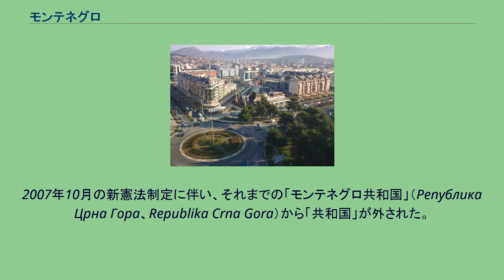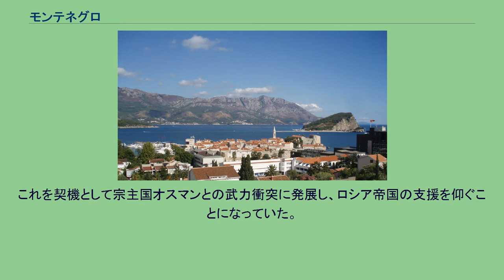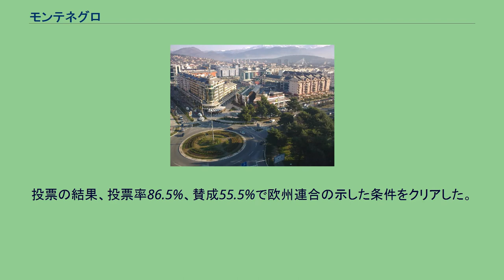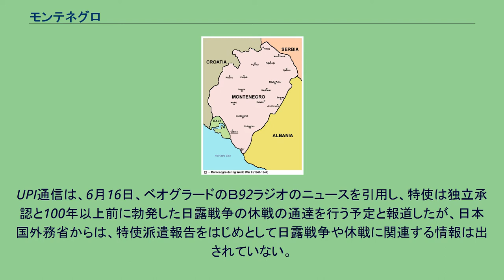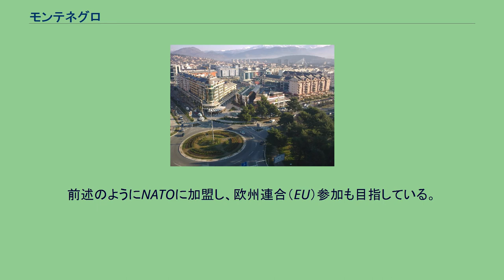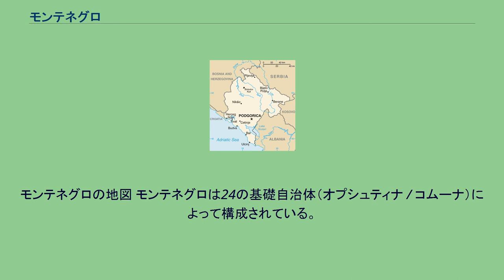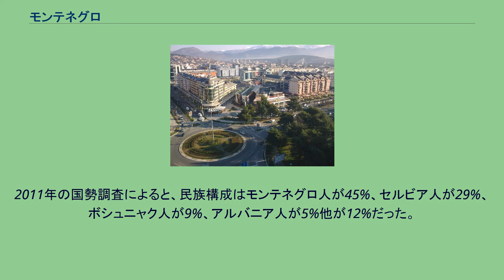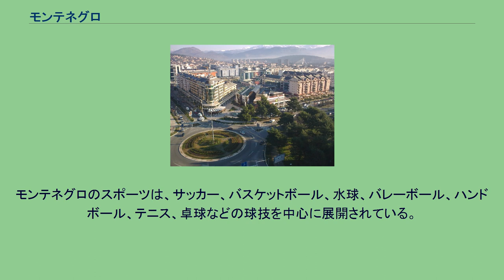モンテネグロ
モンテネグロは、ヨーロッパ南東部、バルカン半島に位置する共和制国家。
首都はポドゴリツァ（旧憲法ではツェティニェ）。
南はアドリア海に臨み、北西をクロアチアのドゥブロヴニクとボスニア・ヘルツェゴビナ、北東をセルビアのサンジャク地方、南東をアルバニア、東部をコソボと接する。
同国は、21世紀に独立を果たした国家の一つに数えられている。
前身はユーゴスラビア紛争によるユーゴスラビア社会主義連邦共和国の解体によって成立したユーゴスラビア連邦共和国（1992年-2003年）およびセルビア・モンテネグロ（2003年-2006年）を構成する2つの共和国のうちのひとつ、モンテネグロ共和国であった。
モンテネグロ共和国は2006年6月3日に独立を宣言し、現在の同名国家となる形で消滅した。
公用語のモンテネグロ語ではツルナ・ゴーラ（Црна Гора、Crna Gora）と呼ぶ。
モンテネグロ（Montenegro）とはヴェネト語による名称で、いずれも「黒い山」を意味する。
また、近隣のアルバニア語では「Mali i Zi」、ルーマニア語では「Muntenegru」、ギリシャ語では「Μαυροβούνιο」など、意訳の名前で呼ばれる。
かつて黒山国とも当てられ、中国語では黒山と訳する。
なお、台湾の中国語ではMontenegroを「蒙特內哥羅」と音訳されることが一般的。
日本語での表記は「モンテネグロ」。
2007年10月の新憲法制定に伴い、それまでの「モンテネグロ共和国」（Република Црна Гора、Republika Crna Gora）から「共和国」が外された。
言語的、文化的にはモンテネグロ人とセルビア人の違いはほとんどない。
宗教も同じ正教会だが、セルビアで主流のセルビア正教会の他に、マケドニア正教会とセルビア正教会に併合されたモンテネグロ正教会も復活して存在する。
ドユラード・ツルノイェヴィッチ公（Đurađ Crnojević）が大主教に賛同して退位し、1516年にツェティニェの主教公（vladika）による神権政治が確立した（ツルナ・ゴーラ府主教領（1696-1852））。
主教公の職は1697年からペトロヴィチ＝ニェゴシュ家が保持した。
主教公は、その神権政治という性格から叔父から甥へと継承され、オスマン帝国のスルタンに朝貢を続けながら国家を存続させた。
主教公は1852年に世俗的な公へと転化し、モンテネグロ公国が成立した。
これを契機として宗主国オスマンとの武力衝突に発展し、ロシア帝国の支援を仰ぐことになっていた。
モンテネグロ王国 (1913年) 1878年、露土戦争の講和条約であるサン・ステファノ条約、ベルリン条約でオスマン帝国からの完全な独立を承認された。
1905年に憲法が制定されて、モンテネグロ公はモンテネグロ王と規定しなおされ、国号はモンテネグロ王国になった。
公国および王国の初代君主はニコラ1世で、1918年までその地位にあった。
北をオーストリア・ハンガリー帝国、南をオスマン帝国に挟まれる地政学的条件を背景として、モンテネグロはロシアとの協調を対外関係の機軸とした。
日露戦争では1905年日本に宣戦布告し、ロシア軍とともに戦うため義勇兵を満州に派遣していた。
しかし実際には戦闘に参加しなかったことから、その宣戦布告は無視され、講和会議には招かれなかった。
そのため国際法上は、1918年のセルビアによる併合後も、モンテネグロ公国と日本は戦争を継続しているという奇妙な状態になった。
第一次世界大戦では、セルビアに対していくらかの援助を行った。
このためモンテネグロはオーストリア・ハンガリー帝国に占領されることになり、ニコラ1世はフランスへと亡命した。
その後モンテネグロはセルビア軍によって占領され、1918年に成立したスロベニア人・クロアチア人・セルビア人国（のちユーゴスラビア王国）に取り込まれた。
1919年に併合反対派が武装蜂起（クリスマス蜂起）を起こしたが、セルビア軍により鎮圧された。
以後はユーゴスラビアの中の一地域となった。
ニコラ1世とその子孫はモンテネグロ王位を請求し続けたが、実らなかった。
モンテネグロ王国 (1941年-1945年) 第二次世界大戦でユーゴスラビアはイタリアとドイツによる侵攻を受け、分割された（ユーゴスラビア侵攻）。
モンテネグロはイタリアの占領下に置かれ、傀儡国家モンテネグロ独立国...